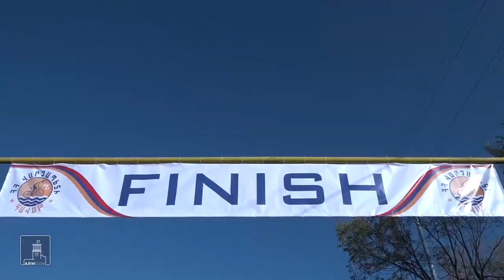«ՀՀ վարչապետի գավաթ» հեծանվավազքի մրցաշարին կհաջորդեն մարաթոնյան վազքը, լողը և սեղանի թենիսը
Հեծանվային սպորտի և առողջ ապրելակերպի մասսայականացման նպատակով Գեղարքունիքում անցկացվեց «ՀՀ վարչապետի գավաթ» սիրողական խճուղային հեծանվավազքի մրցաշարը։